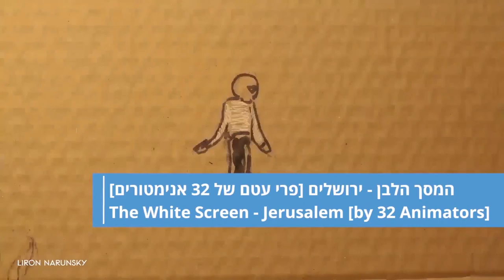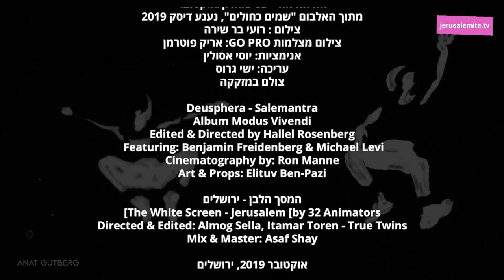קליפים חדשים JLM TV אוקטובר 2019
דניאל סלבוסקי - אירועי חברתי
אי פי - חמש דקות, אוגנדה רקורדס
Video written directed and edited by Nadav Bin-Nun
Filmed by Shay-Lee Uziel
Post Production - Ran Slavin

חה חה חה - שני/אחרון/אוקטובר
מתוך האלבום "שמים כחולים", נענע דיסק 2019
צילום : רועי בר שירה
צילום מצלמות GO PRO: אריק פוטרמן
אנימציות: יוסי אסולין
עריכה: ישי גרוס
צולם במזקקה

Deusphera - Salemantra
Album Modus Vivendi
Edited & Directed by Hallel Rosenberg
Featuring: Benjamin Freidenberg & Michael Levi
Cinematography by: Ron Manne
Art & Props: Elituv Ben-Pazi

המסך הלבן - ירושלים
The White Screen - Jerusalem [by 32 Animators]
Directed & Edited: Almog Sella, Itamar Toren - True Twins
Mix & Master: Asaf Shay

אוקטובר 2019, ירושלים

jerusalemite.TV